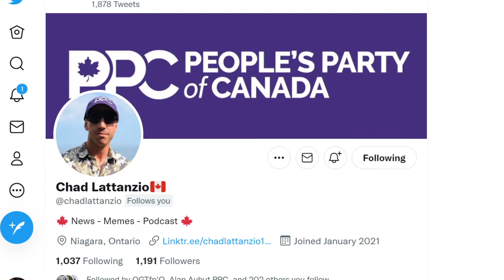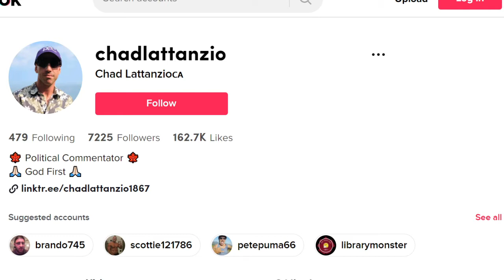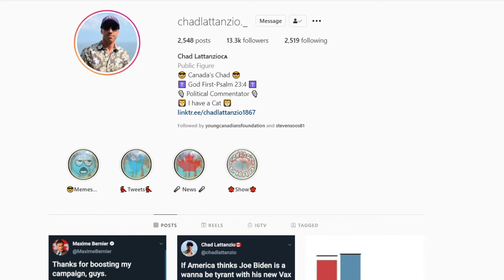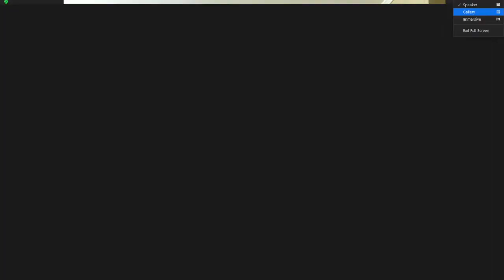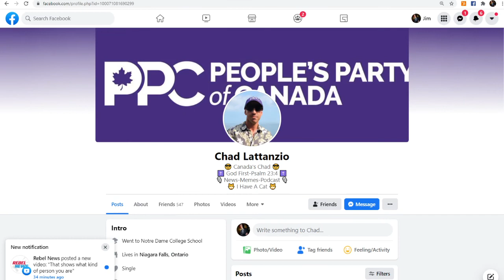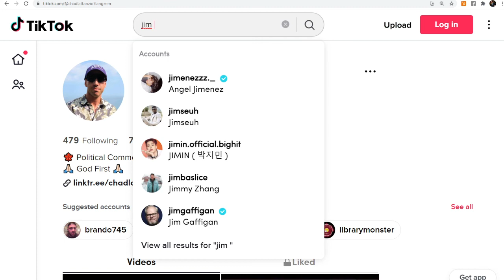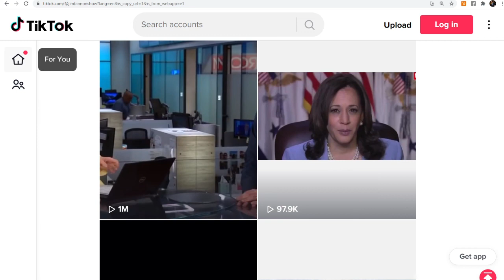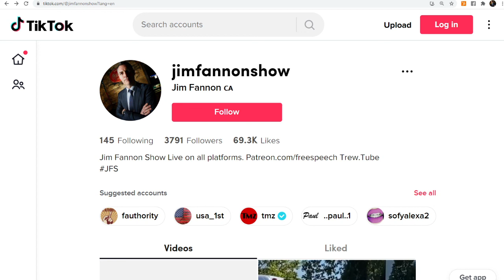Chad Lattanzio on Tradition Family Masculinity Family God Protests PPC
Rise up. Stand. Defy. Do NOT comply!

Chad Lattanzio,Tradition,Family,Masculinity,Family,God,Protests,PPC,Elnx44,@chadlattanzio